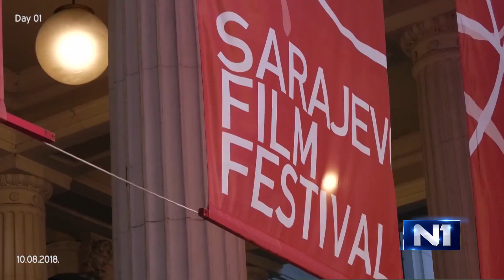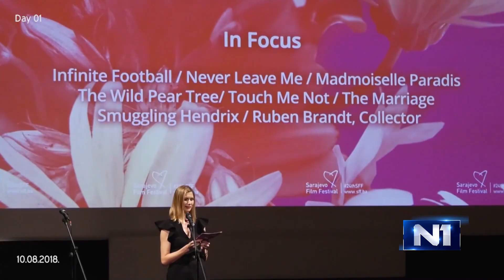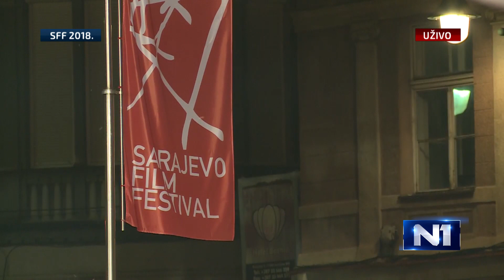Specijalni program posvećen 24. SFF-u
Vodimo vas uzivo na festivalske lokacije, donosimo pregled filmova i najzanimljivijih sadrzaja, informiramo o popratnim desavanjima, a u nas otvoreni studio, na Festivalskom trgu, dolaze brojni gosti: glumci, autori, filmski radnici, tim, ali i zvijezde ovogodisnjeg SFF-a.